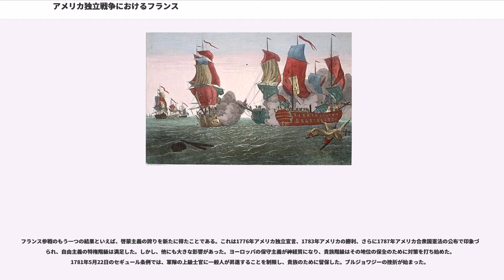アメリカ独立戦争におけるフランス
アメリカ独立戦争におけるフランス（アメリカどくりつせんそうにおけるフランス）では、アメリカ独立戦争前後のフランス外交の変遷と国内への影響について述べる。

フランスはアメリカ独立戦争（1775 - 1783）当時財政的に困難な状況にあったが、この戦争をヨーロッパひいては世界におけるフランスの仇敵であるイギリスを弱体化させる機会として捉えた。植民地の独立は大英帝国に重大な損害を与え、翻ってアメリカ合衆国という新しい力を生むことでフランスは良好な同盟関係を維持できると考えていた。

フランスはもともとカナダを失うことになった1763年の屈辱的なパリ条約に対してイギリスに復讐を目論んだとする歴史家もいるが、Dullは1975年に、フランスの干渉は冷静な計算に基づくものであり、単になるイギリス嫌いによるものでも、カナダ喪失の復讐のためでもないとしている。フランスの参戦は、ヨーロッパ大陸におけるフランス外交の絶望的状況を反映していた。独立戦争はフランスにとって悲惨な失敗であり、アメリカの独立はイギリスを弱らせることにはならなかった。サラトガの戦いはフランス参戦のきっかけを作っただけであり、外交方針は既に決していた。同盟に加わったスペイン海軍の存在も軍事的な主導力を維持していくために重要であった。フランスは和平については悲観的であったが、決してアメリカを裏切らなかった。フランス政府は負債のやりくりで悲鳴を上げていたうえに、独立戦争がフランスの政治的また社会的秩序を粉々にする力を解き放つ直接の機会（フランス革命）を提供した。

フランスは1778年に参戦し、イギリスからの独立を求めるアメリカの勝利を助けた（実際には1783年のパリ条約で実現された）。フランスの近代戦力としての位置付けが確認され、復讐の思いも満足されたが、戦争は国の財政には有害であった。フランスの都市は直接の破壊を免れたとしても、1781年のヨークタウン包囲戦のような決定的な勝利を含むイギリス軍に対する戦争は大きな軍費（10億リーブル）を必要とした。これが脆弱だった財政をさらに悪化させ、赤字が増えた。さらに悪いことに、新興のアメリカ合衆国が貿易上の一番の相手国となるという目論見が実現しなかった。イギリスがアメリカ合衆国を主要貿易国としてしまった。戦前のイギリスとアメリカの交易形態がほとんどそのまま残り、アメリカの交易は大英帝国の範囲内に留まっていた。独立戦争にフランスが参戦したということの認識は、主にロシャンボー伯爵やラファイエット侯爵のような軍人の英雄を称えることで示された。アメリカ合衆国内にあったフランスの元の領土（ヌーベルフランス）を取り返せるという望みも叶わなかった。

フランスの国体としての脆弱化と、絶対王政に対する実現可能な代替体制の見通しができてきたこと、これらはアメリカ独立戦争がフランス革命に影響した大きな要因である。
ルイ16世は外交政策担当官にヴェルジェンヌを指名した。ヴェルジェンヌは、七年戦争の後はイギリスへ報復したいという想いがあり、この想いを前任者のショワズールと共有していた。ヴェルジェンヌはヨーロッパでは慎重な政策を主導し、東のプロイセンやオーストリアとの平衡状態を保っていた。特にボヘミア継承戦争では参戦しなかった。ヴェルジェンヌはフランス海軍の戦力をイギリス海軍に見合うものにし、アメリカでの緊張事態を見守っていた。

1756年にルイ15世が結んだフランス＝オーストリア同盟が、1770年のルイ16世とオーストリアのマリー・アントワネットとの婚儀で再確認された。一方、スペインとの同君連合によって大陸ヨーロッパの支配構造ができあがっていた。ルイ16世とマリー・アントワネットの結婚は、長く続いたブルボン朝とハプスブルク朝との敵対関係を、表面上だけでも終わりにしていた。

フランスの特権階級は1763年のパリ条約以来復讐を夢見ていた。これをスコットランドから追放されたジャコバイトが植民地に渡って大いに支持していた。条約の中身は負けた側の立場から見れば穏やかなものであった。フランスは実入りが良い領土の大半、例えば砂糖を生産するサン・ドマングの領有を続けていた。フランス＝スペイン＝オーストリアの同盟軍がイギリス海軍を敗ったとしても、その戦費は莫大なものになり、各国はできるだけ速く終息することを求めることになった。それゆえにパリ条約は締結されたが、フランスにとってはイギリスに復讐し、決着...